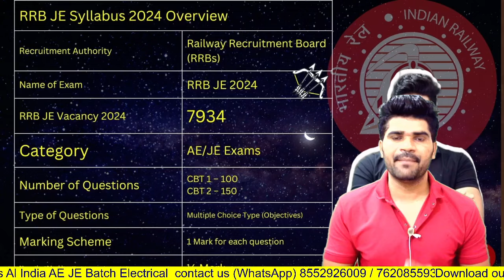RRB JE 2024 Recruitment Process | RRB JE Previous Cut off | Paper Pattern | Complete information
The Railway Recruitment Board Junior Engineer, abbreviated as RRB JE exam is conducted by the RRBs (Railway Recruitment Boards) to hire deserving candidates from engineering backgrounds to fill in various technical profiles in the Indian Railways. The RRB JE recruitment is a process or exercise meant to recruit JE (Junior Engineer). Aspirants interested in appearing for the RRB JE 2024 exam must submit the application form online. The exam notification is yet to be declared by the recruiting board.